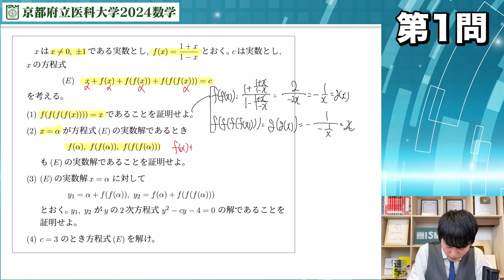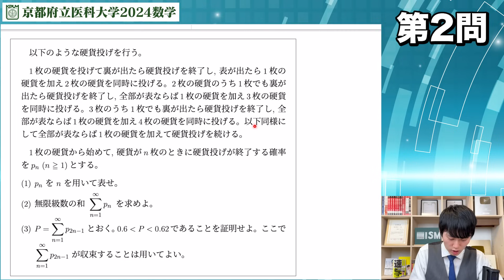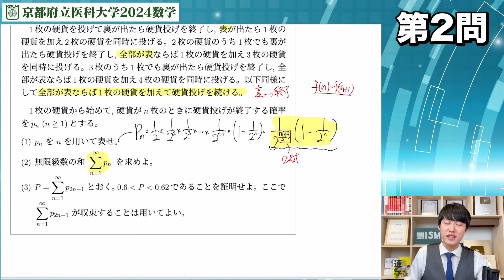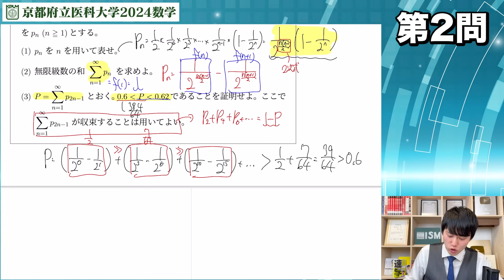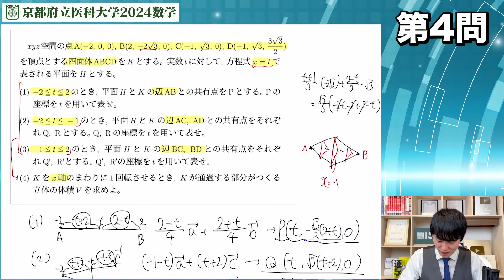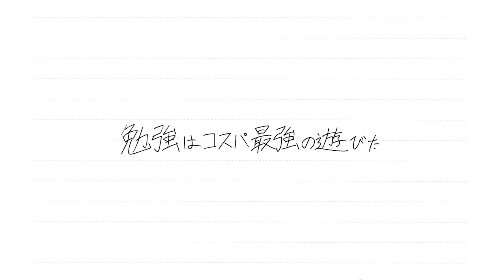【リクエスト企画】日本一難しいと噂の京都府立医科大学数学に挑戦してみた！【実況プレイ】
■LINE公式にて『京都府立医科大学2024数学第3, 4問』を無料公開中！！

■河野塾ISM YouTubeチャンネル始動！
河野玄斗を始めとする河野塾ISM最強講師陣による、受験生のための情報配信をしていきます！